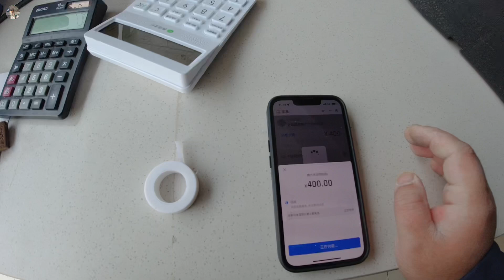农村小伙身体恢复，又能全心全意照顾收养的毛孩子们了，好帅小花